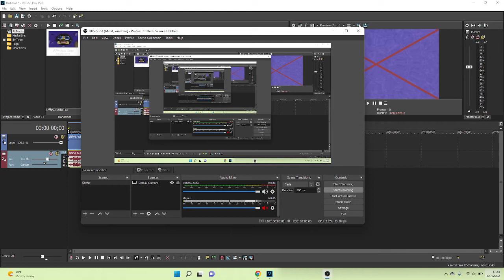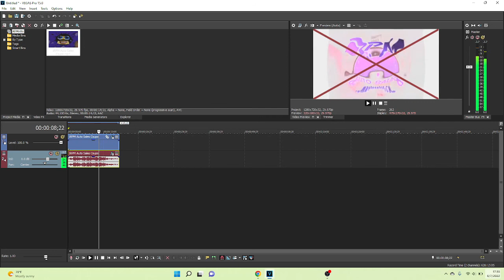How To Make G-Major 8964 on Vegas Pro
And yes, I recently got Windows 11!

The part where I accidentally minimized Vegas should be trimmed out in a few hours time!